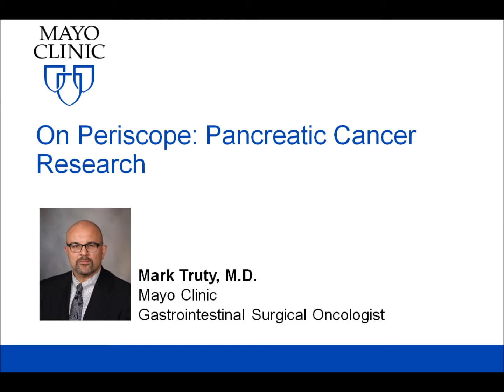Pancreatic Cancer Q&A with Mark Truty, M.D., Mayo Clinic: Research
In conjunction with Pancreatic Awareness Month, Mayo Clinic gastrointestinal surgical oncologist Mark Truty, M.D. answered questions about pancreatic cancer as part of a Periscope video event.  Dr. Truty talked about a variety of topics including:advances in treatment that are making more patients candidates for surgery;how physicians determine who is a surgical candidate; where chemotherapy and radiation therapy fit into surgical patients’ treatment plans; and the types of pancreatic cancer operations, rehabilitation, surgical recovery times and outcomes.